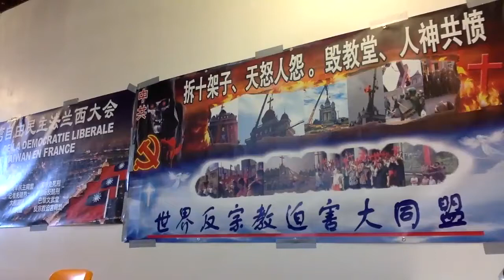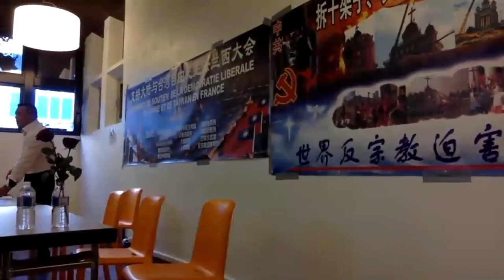巴黎会议直播 - 9日下午/3